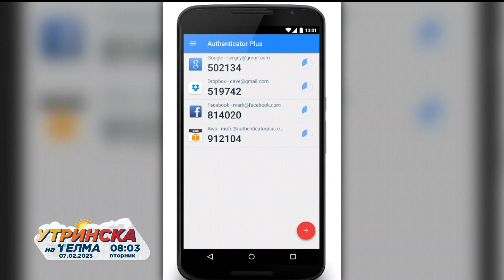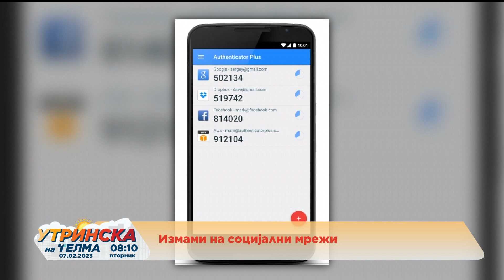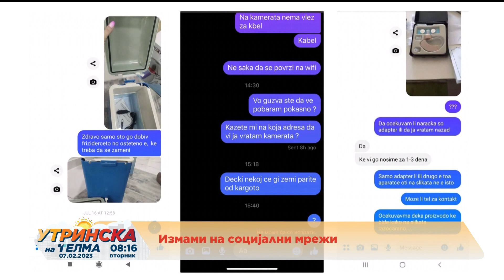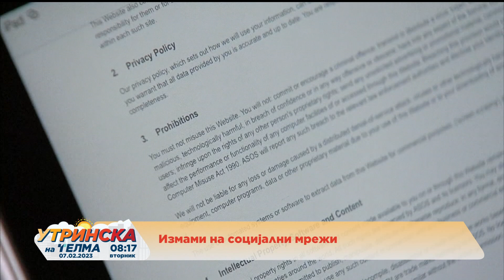Измами на социјални мрежи - Божидар Спировски, експерт за информатичка безбедност